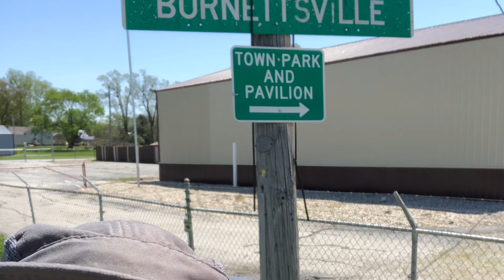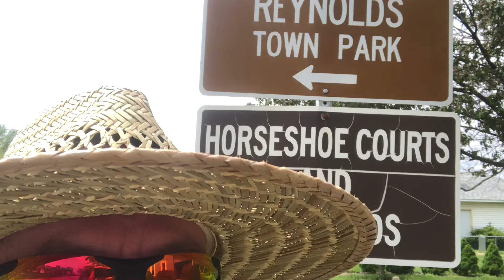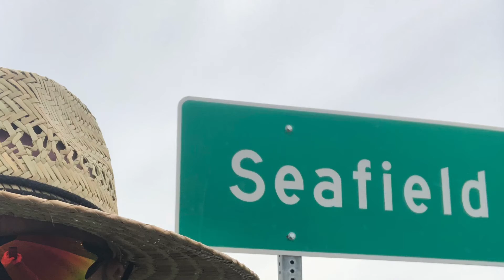Where can the kindness of strangers take me #1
©️®️2021 Paul Sylvain. Happy Mother’s Day to all the Moms out there esp mine. I love you Mom. My walk to the west coast has begun. From a small town outside Lucerne. Two towns that get honorable mention from me that I walked through before the idea of town sign pics hit me, those towns are Metea, and Twelve Mile, the latter of which has been my home more than one year ,place and ,occasion. 5 different address if I am correct. I used to move a lot. Twelve Mile is home to some of the kindest most caring generous people one can imagine! They care for their neighbors, kin, and strangers when they can. I am proud to have family and friends there. It was a hard place to walk away from to my current situation. I am looking to know this world  and her people better and to expose the kindness of strangers. I hope to start interviewing kind strangers and or get pics of people I meet along  my path. My lack of tech savvy, is a hurdle, I admit. I am trying to get better. I have only you every1 to thank that I have even made it this far. You are awesome people, you are good as gold in my book. Opening your hearts homes and minds the ways you do, runs my cup over. I need that, to dilute all the bs I have filled my mind with. I carry more than an osprey pack , full of gear with me down my path, I know it. I will do my best to keep it positive but I have many emotions and energy that I am working to harness to better serve myself and others of this world 🌎 our home. I am glad to be hurling through space with such an awesome and dynamic human family. I hope I can make my Mom proud. I hope my father walks with me still, and leaves me when I fail to do the right thing. To those I have offended and cussed at yelled at  flipped off or just showed my cruelty and apathy, I think of you often and regret my actions. My mind is very busy analyzing everything I do. Guilt a feeling I know well. The towns are in as close to the path I walked through. Know I am not hitching or accepting rides at this time. Just walking. I do not know if I will make it to my destination but I have already made new friends been to new awesome towns. It’s the journey Your on not the destination that makes this life worth living. So many kind souls. I must find a way to do you justice. What is the world without the kindness of strangers?!?.,. Till next week or vid drop. Remember you are good as gold🥇 be shiny✨🌟 🖖🏻👻 all songs on my hiking series videos will be songs I improvise during some songwriting sessions.

The prayers and well wishes have been felt by me. Knowing  god is a deep desire I have. I thank all who wish me well and esp the well wishes. I battle a mental illness daily. The past ten days, I have been the happiest in my recollection, I believe it’s your prayers that has helped me smile and enjoy this experience with you. Thank you all from the bottom of my heart. Godspeed to you my brothers and sisters , Godspeed. One last thing , I want to thank all the truckers out there for what they do, along with all the common workers without your dedication and hard work my journey would not be possible thank you cashiers waitresses store workers factory workers drivers mail carriers,  you are golden ✌🏼✨👻